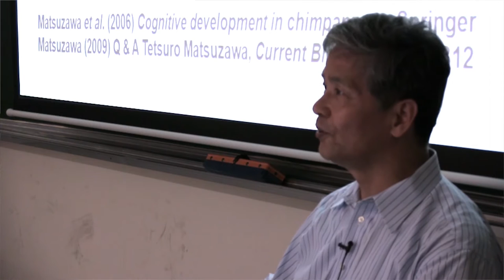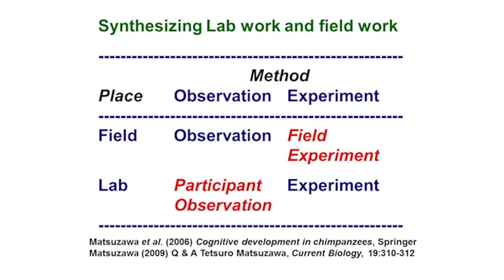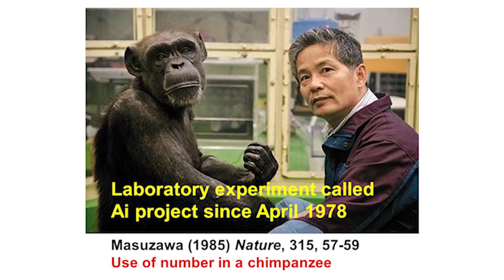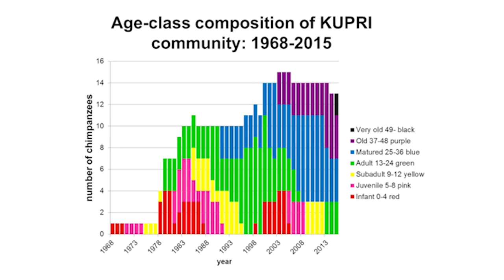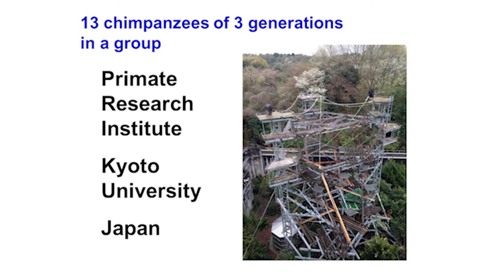KYO007OH2016-V000600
KyotoUx007x_2016_W2_1_0.mp4